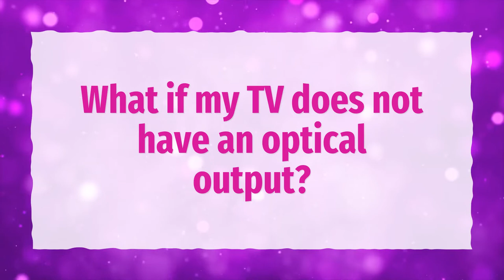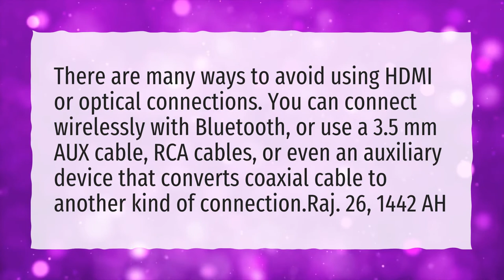What if my TV does not have an optical output?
More About How Do I Connect My Soundbar To My TV Without HDMI ARC? • What if my TV does not have an optical output?